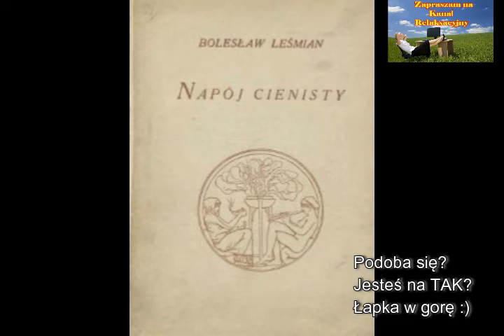Bolesław Leśmian, Napój cienisty, Powieść o rozumnej dziewczynie cykl Tamten